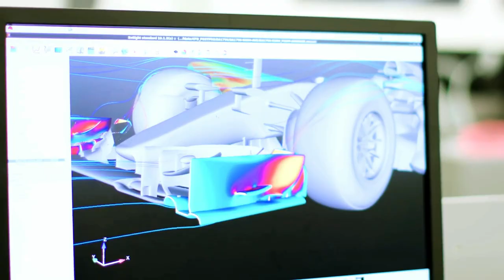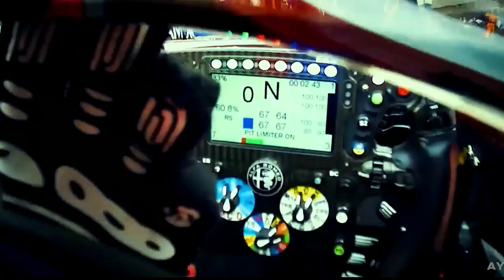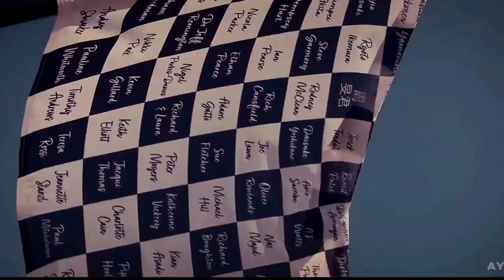CARROS MEIO SEGUNDO MAIS LENTOS EM 2023 / RED BULL IMPRESSIONADA COM MERCEDES / AT RETIRA CRIPTO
@scuderiamilani (Twitter)
YouTube.com/scuderiamilani

João 3:16